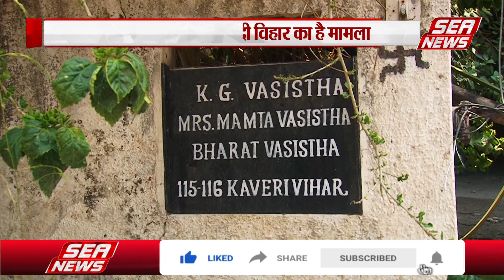Agra News : घर के दीपक से घर जला... और बुझ गया कुल दीपक | Sadar Rajpur Chungi | Fire Broke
अपने बुजुर्ग पिता को बेटा सुरक्षित बाहर निकाल लाया,,,,लेकिन घर में  कुछ जरूरी चीज लेने  अंदर गया फिर वापस नही लौटा,, इकलौते बेटे की जलकर मौत हो गई,,,,मामला थाना सदर राजपुर चुंगी कावेरी बिहार का है